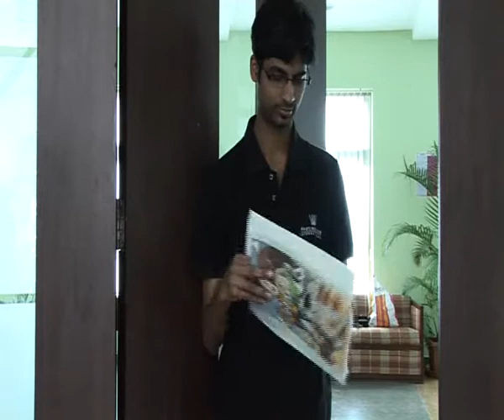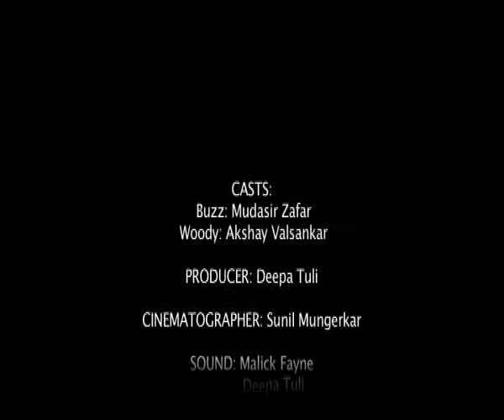The Gift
Short film exercise
Story, Direction & Editing - Anuj Premi (myself)
Actors - Akshay Valsangkar, Mudasir Zafar